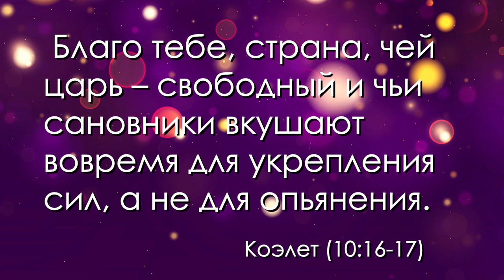🏆 Путь к успеху: Свобода царя | Рав Алекс Артовский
Что такое свобода? Делать всё, что пожелаешь или "осознанная необходимость"? Рассуждает раввин Алекс Артовский.